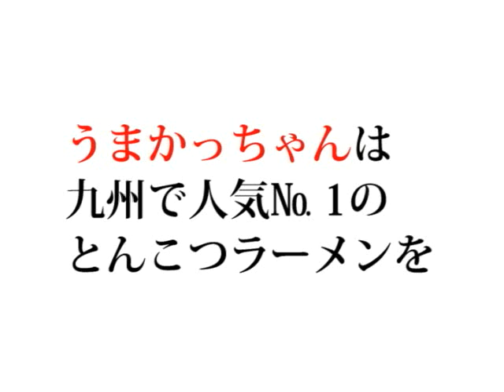ノンフィクション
うまかっちゃん30周年記念CMコンテスト～定番商品の部～